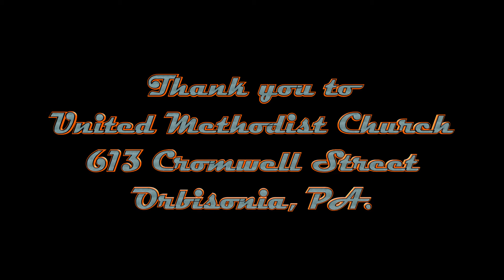2012-Central Pennsylvania Ragtime Festival Adam Swanson plays Luckey Roberts-Nothin'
Adam plays Nothin' - in the second half of the first concert on Friday Evening. Adam got Tom Brier to do a transcription of a recording of Luckey playing the piece, and transcribed it note for note... and it is frightfully difficult in 5 and 6 flats (for those that are into the sheet music side of things.)